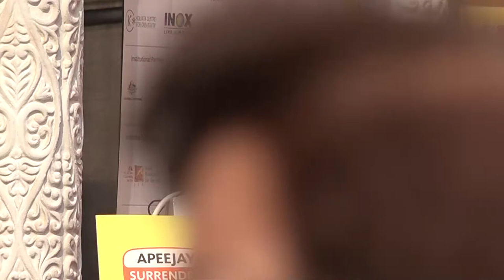Ishwar Allah Tero Naam: Gandhi’s Secularism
Tridip Suhrud, Rajmohan Gandhi, Sugata Bose.

Mod: Kavita Panjabi. (Partner: Oxford University Press)